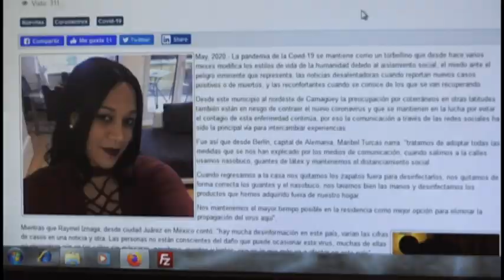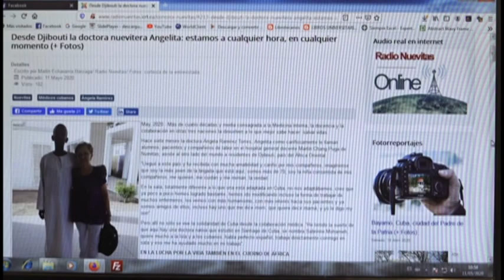Camagüeyanos desde Nuevitas comparten sus vivencias fuera de Cuba sobre la Covid-19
La página web de Radio Nuevitas se acerca, desde las redes sociales, a las emociones de algunos nueviteros en el mundo que ante la pandemia de la Covid-19 cuentan sus experiencias, medidas de protección y las reacciones de gobiernos y ciudadanos en las más disímiles latitudes como Berlín, capital de Alemania; ciudad Juárez en México; en Madrid, España, o desde Djibouti en África Oriental. Más detalles en el siguiente reporte periodístico...